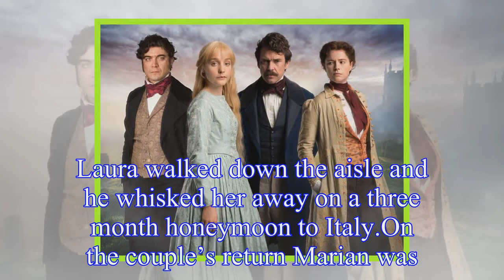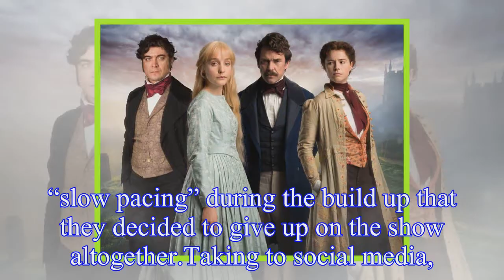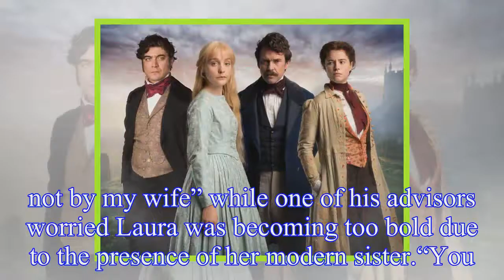The Woman in White viewers 'TURN OFF' just as Percival Glyde threat takes chilling turn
The BBC’s latest adaptation of Wilkie Collins’ 19th Century gothic novel ramped up its spooky atmosphere in the second instalment this week.Laura Fairlie (played by Olivia Vinall) finally decided to t